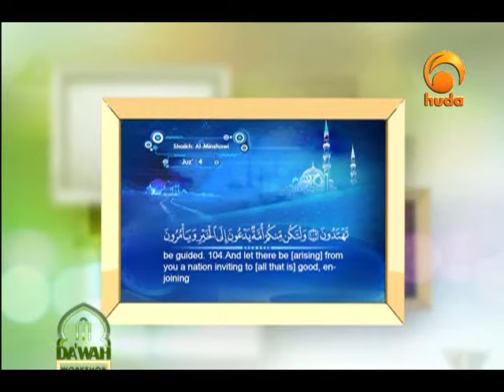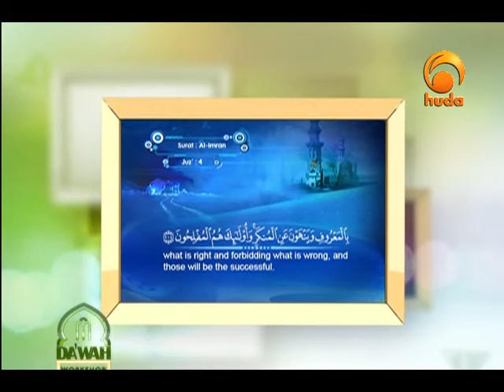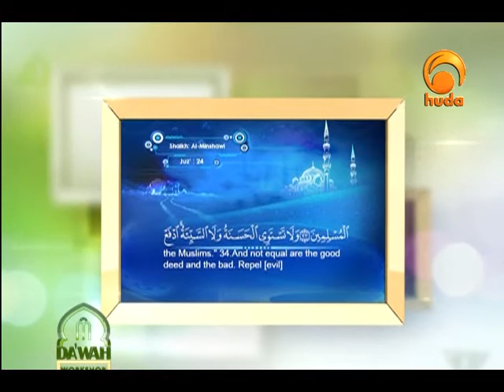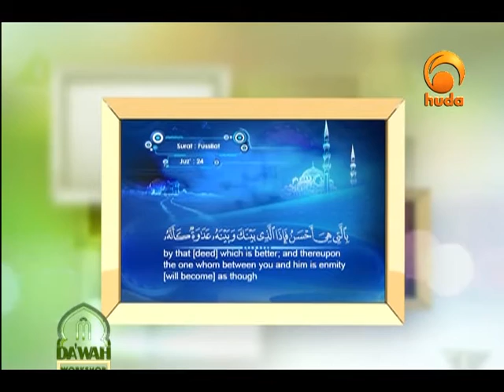Da'wah Workshop 1: Are You Motivated to Do Da'wah?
"Da'wah Workshop" is a TV program presented by Rayan Arab aiming to introduce ways and characteristics of da'wah